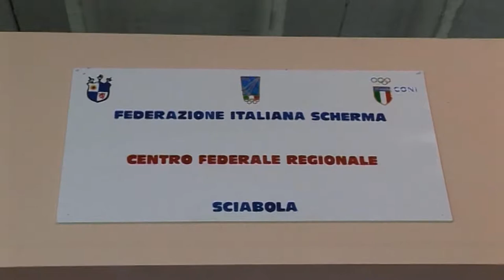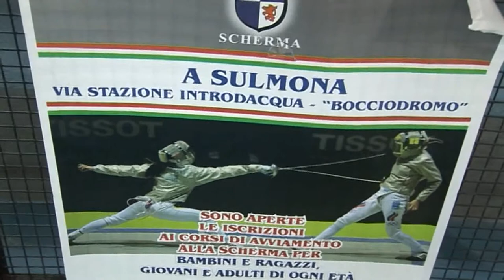Assegnata a Sulmona la finale del campionato italiano U14 di sciabola